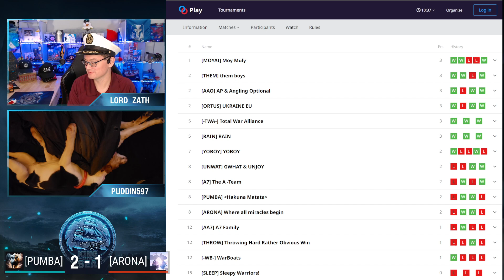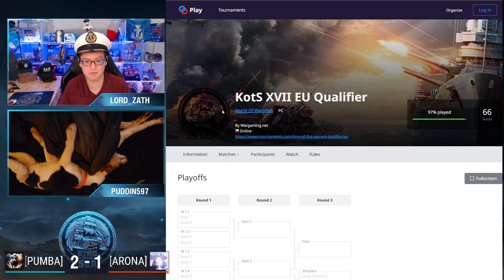PUMBA v ARONA - King of the Sea XVII EU Groups Day 2 2024 World of Warships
The EU Groups Stage begins! Teams must win three of their five matches to advance to next weekend's playoffs. Who will make it? Our World of Warships tournament coverage continues!

This work includes trademarks and/or copyrighted works that are the exclusive property of Wargaming. This work is unofficial and is not endorsed by Wargaming.

0:00 - Game 1
16:35 - Game 2
37:55 - Game 3